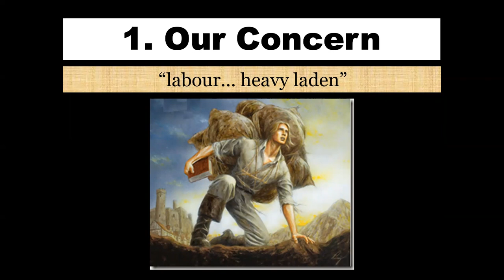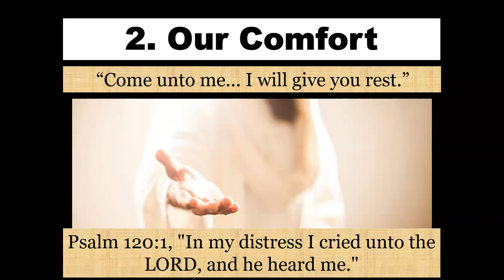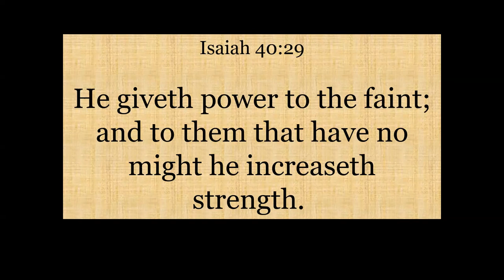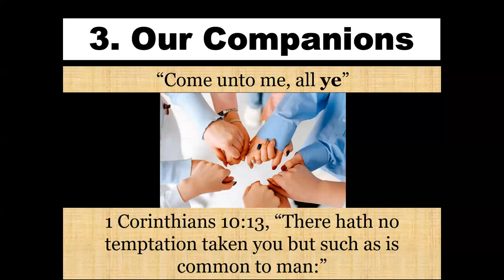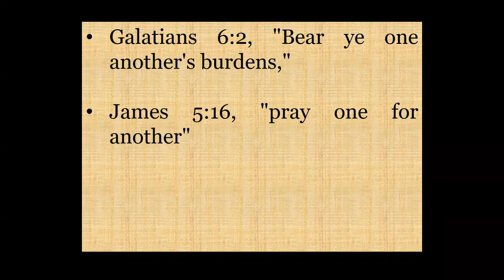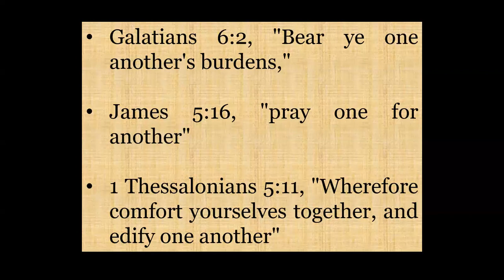BURNOUT AWARENESS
Matthew 11:28, "Come unto me, all ye that labour and are heavy laden, and I will give you rest."